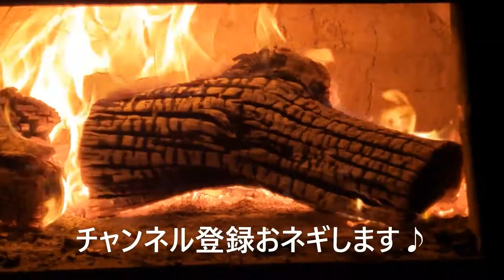【草刈り機】チップソー替刃交換取り付け時のポイント